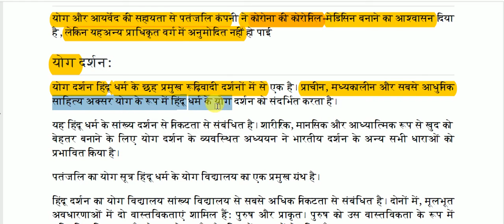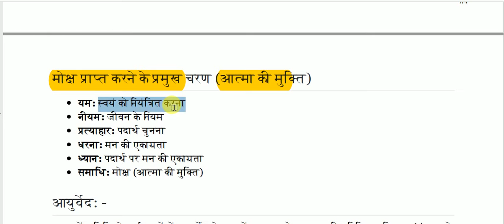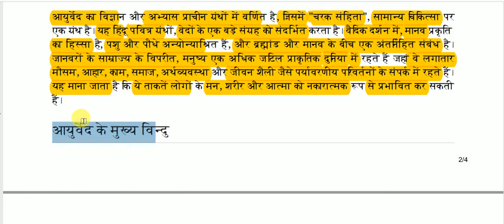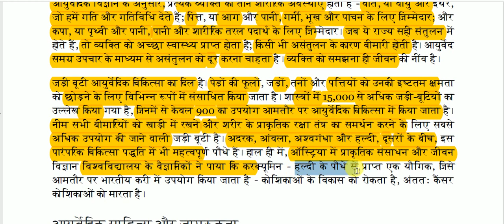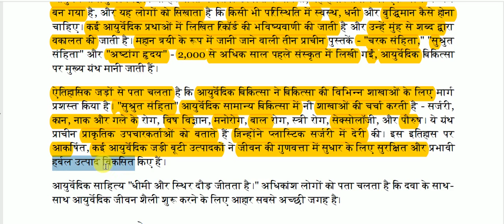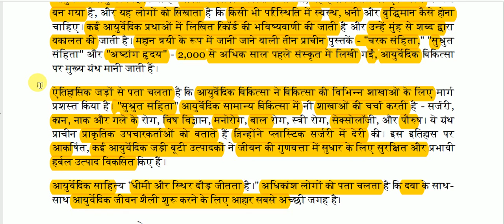योग दर्शन और प्राचीन चिकित्सा विज्ञान || Yoga philosophy and ancient medical science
Yoga philosophy and ancient medical science for All Competitive Exams like SSC, Railway, IB, Bank, UPSC, BPSC, MPSC, PCS, etc.